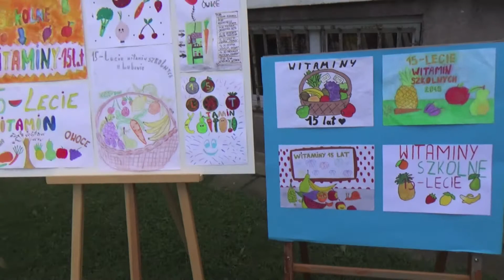Szkolne Witaminy 2018